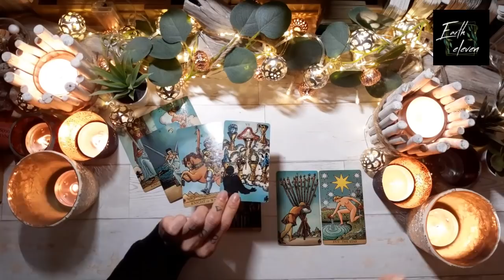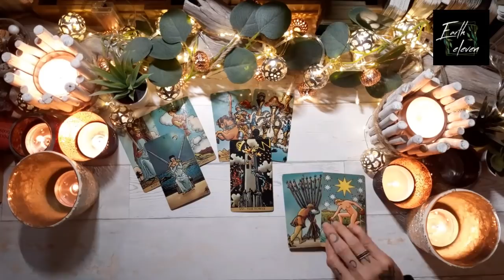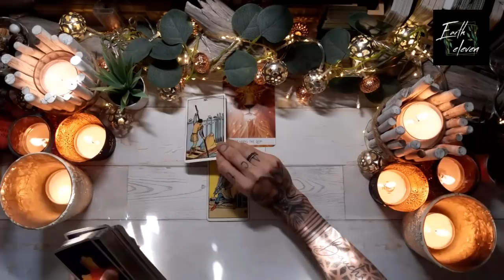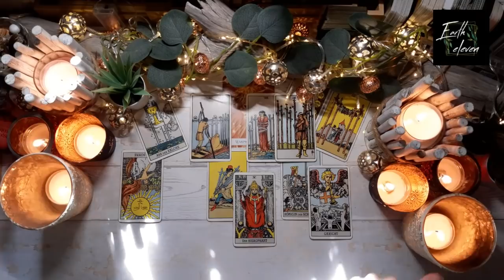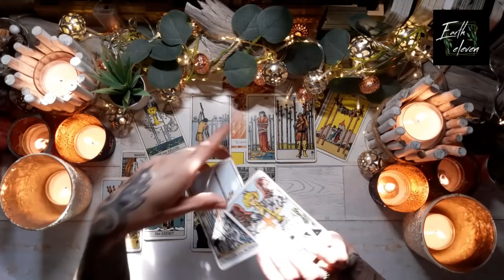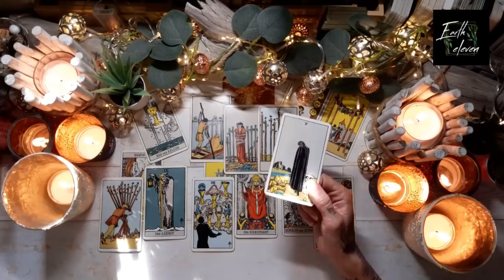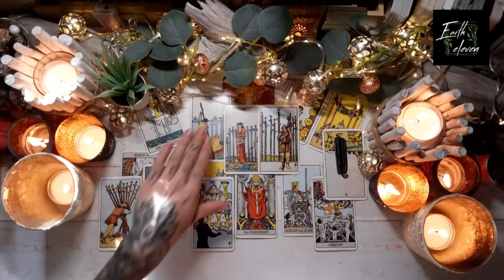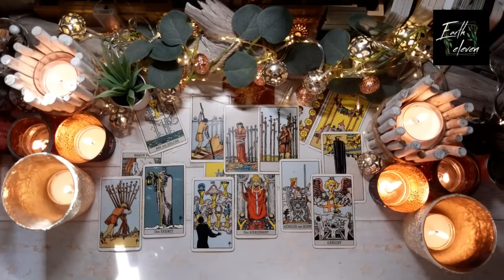STEINBOCK ♑ ✖ Wie viel kann ein Mensch ertragen? ✖ VOLLMOND in Wassermann | Orakel [August 2021]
Intro überspringen = 8:40

WICHTIGE HINWEISE ZU MEINEN READINGS

HÖR IMMER AUF DEIN BAUCHGEFÜHL.

Eure Kathi

Kathi Lindner
DE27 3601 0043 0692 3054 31
BIC: PBNKDEFF